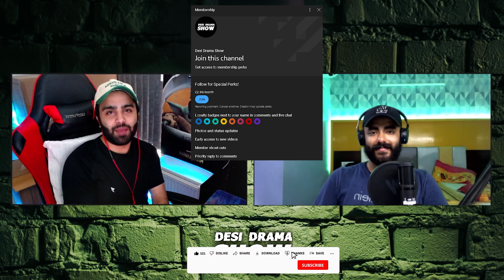JALWA - CARRYMINATI X WILY FRENZY | Reaction with PAKISTANI Friend! 🇮🇳❤🇵🇰